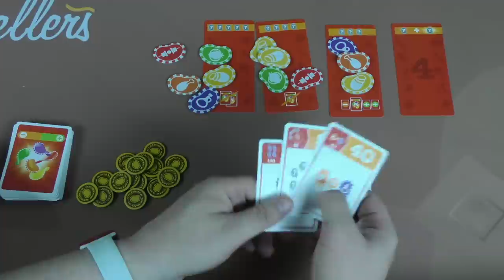Bag of Chips Review: You Can’t Just Pull One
Tom Vasel and Mike DiLisio take a look at Bag of Chips!

Intro 0:00
Overview 1:20
Final Thoughts 4:36